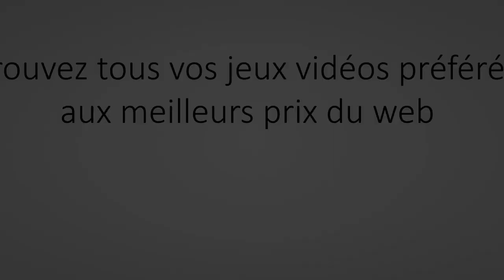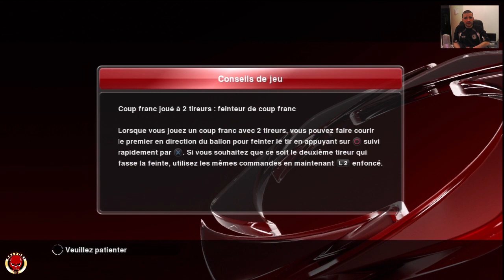[PES 2014 PS3 FR] Master League: vous avez choisi: Arsenal Ep2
Aujourd'hui nous nous retrouvons pour le 2eme episode de ma Master League sur PES2014 avec Arsenal.

Pour me suivre, 2 moyens:
Ma page facebook: